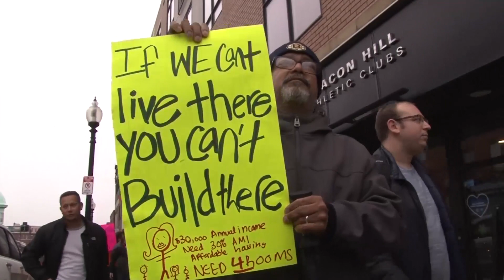More Affordability Sought from Suffolk Downs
Local residents and City Life/Vida Urbana hold a march to demand that income-restricted housing in the proposed Suffolk Downs development be more affordable for residents in East Boston. Report for BNN News. Aired December 16, 2019.